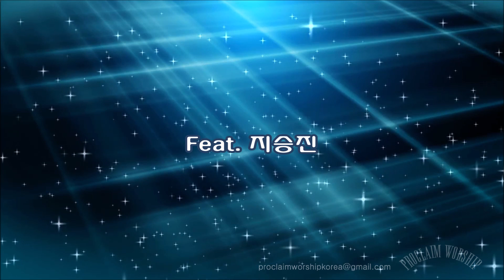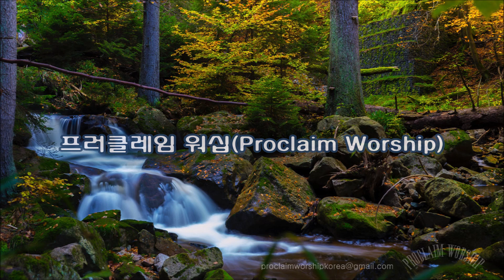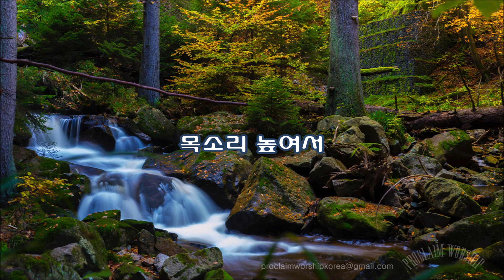주께로 청한 한가지 - 프러클레임 워십(Proclaim Worship) Vol. 1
프러클레임 워십 3번째 트랙.  주께로 청한 한가지.
피쳐링 - 지승진,